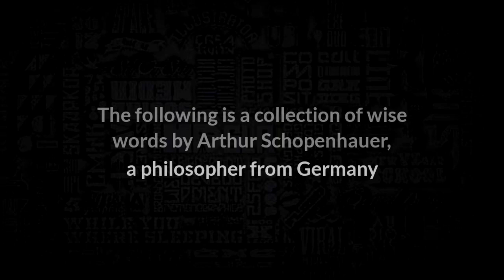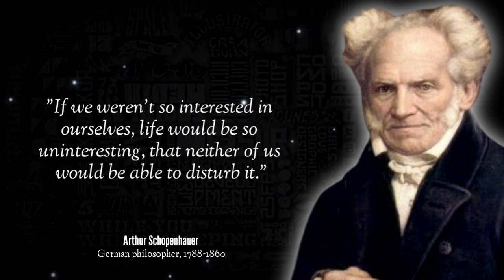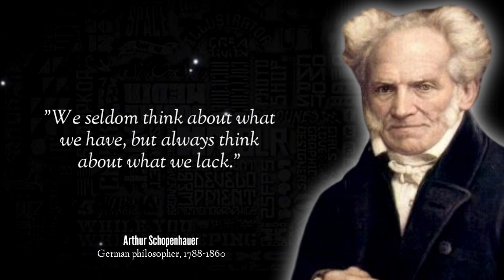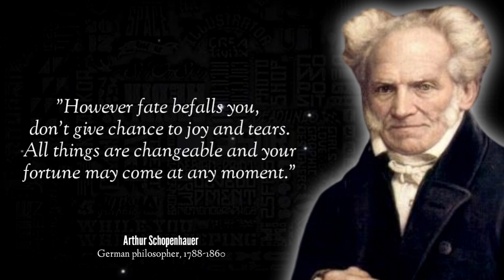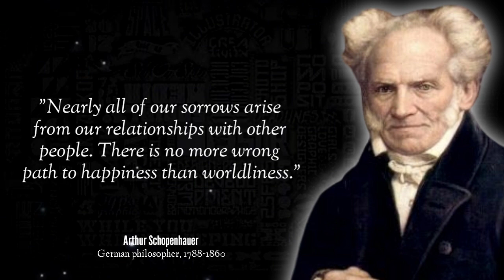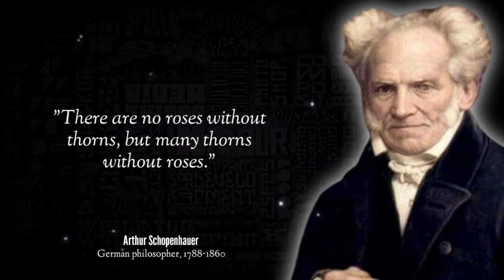Arthur Schopenhauer's wise words about life that are full of deep meaning‼️ Quotes Life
Thank you for stopping by my Chanel, don't forget to press the subscribe button and the bell so you don't miss the interesting and newest videos, of course, I hope you are entertained with the videos, enjoy watching.

Arthur Schopenhauer was a German philosopher who continued the tradition of post-Kant philosophy. Schopenhauer was born in Danzig in 1788. He was educated in Germany, France and England. He studied philosophy at the University of Berlin and received his doctorate at the University of Jena in 1813. Wikipedia
Birth: February 22, 1788, Gdańsk, Poland
Died: September 21, 1860, Free City of Frankfurt
Influenced by: Immanuel Kant, René Descartes, Jean-Jacques Rousseau, others
Influenced: Friedrich Nietzsche, Sigmund Freud, Ludwig Wittgenstein, Albert Einstein, others
Parents: Johanna Schopenhauer, Heinrich Floris Schopenhauer
Siblings: Adele Schopenhauer

Thank you for your time! We hope you enjoy this quote from Arthur Schopenhauerini.